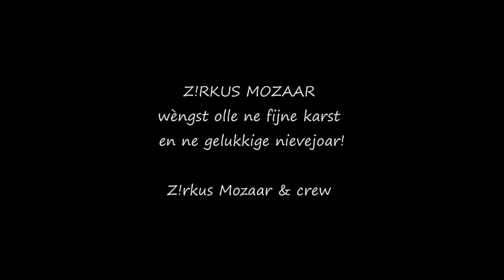Z!rkus Mozaar - Fijne Karst En Ne Gelukkige Nievejoar!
Z!rkus Mozaar - Het cirk van simpel liekes en zot gedoeng